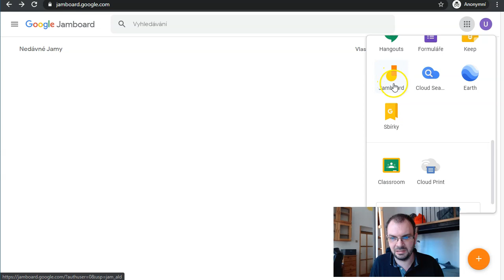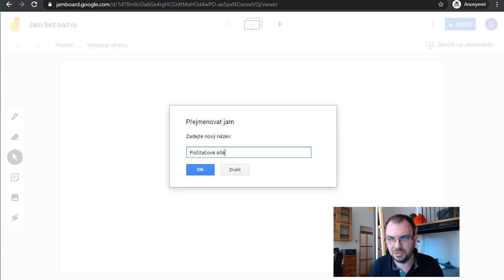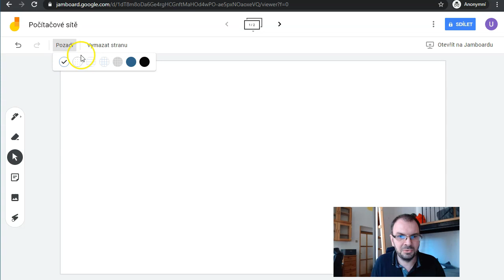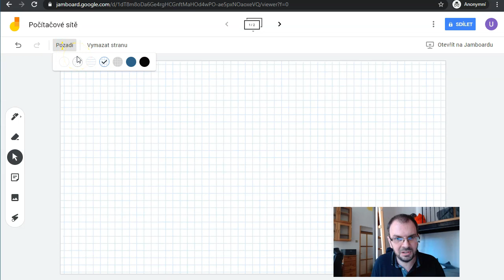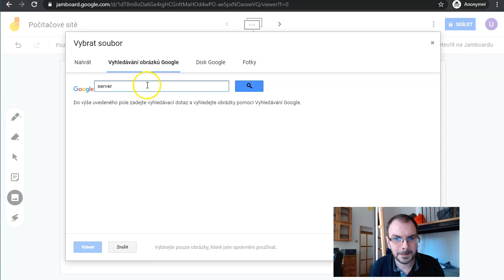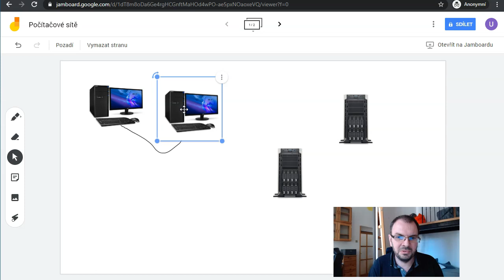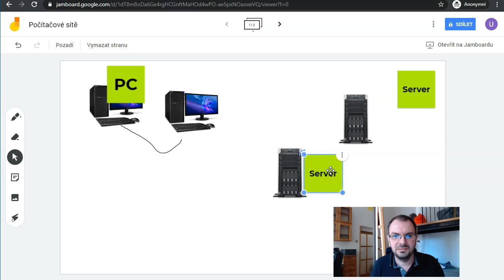Google Jamboard: spuštění a popis prostředí